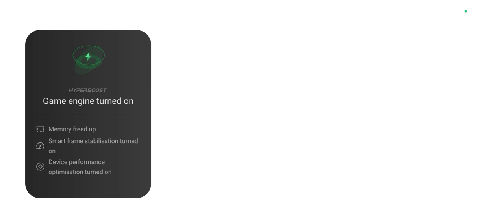shadow of death games gameplay video